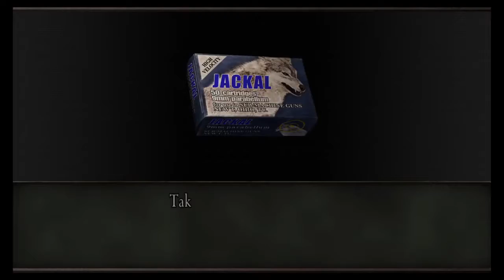Let's Play Resident Evil 4 Part 8 - Showdown at the Cabin with the Mysterious Friend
Playthrough of the Famous Resident Evil 4 Remake for the Playstation 4. Join me in my journey through the trails and see the beauty of a 90s kids childhood.